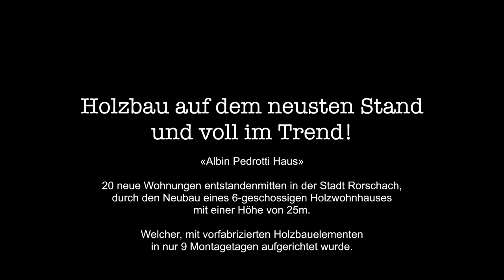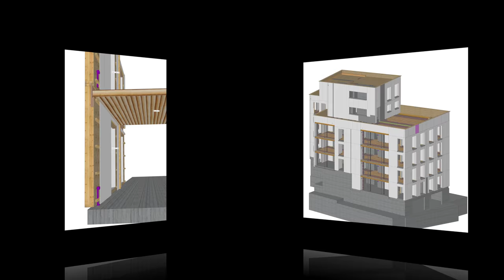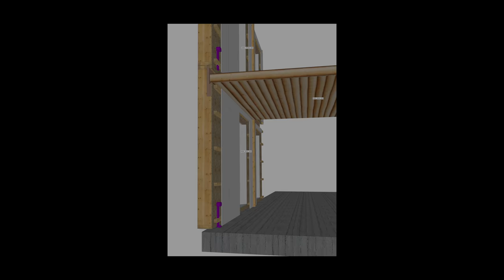Baustellenwebcam Zeitrafferfilm mit DSLR Fotokamera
Baustellen Webcam mit Zeitrafferfilm